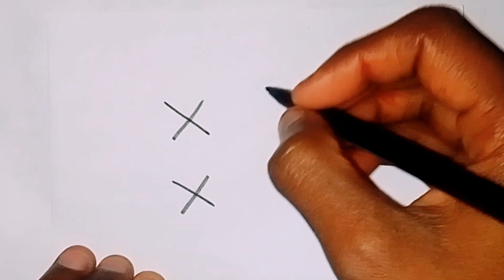How to draw fish drawing easy step by step | beautiful fish drawing